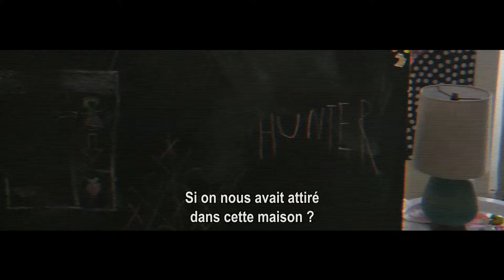Paranormal Activity 5 : Ghost Dimansion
Katie et Kristi sont de retour...

Pour la première fois vous allez voir les phénomènes, tous les secrets seront révélés dans…

Paranormal Activity 5 : Ghost Dimention